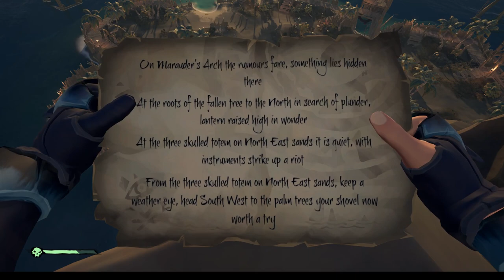Templar Adventures - Robert and Jacques causing problems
Group of bilingual friends adventuring in Sea of Thieves.  Mostly in French.  We're mostly newbies so we're definitely don't play like pros.